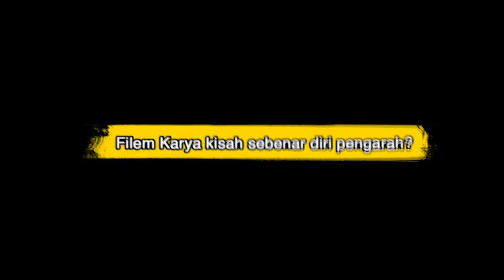Filem Karya kisah sebenar diri pengarah? - CHORtv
Filem Karya kisah sebenar diri pengarah?
Kalau nk tahu kita dengar sendiri apa kata dari pengarah Abror Rivai tentang apa disebalik filem karya.
Bersama wartawan lokasi CHORtv Ellin Sailillah menemu ramah Abror Rivai Hasnul Rahmat dan Nur Hanim Khairuddin tentang apa sebenarnya filem KARYA ni. Moh Nengok! :)